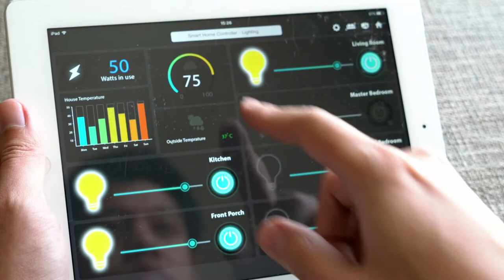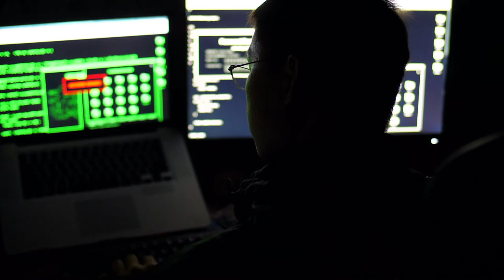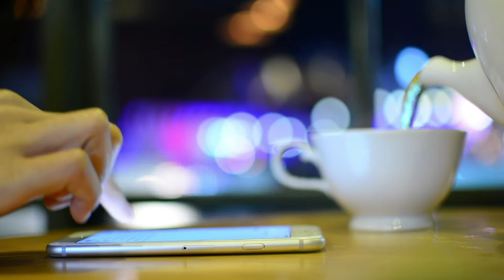Smart densification for your network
With wireless subscribers and devices demanding more bandwidth and ubiquitous connectivity, smart services and applications, such as Video, Gaming and IoT are growing. 5G continues to be deployed with trials and city rollouts accelerating in Cellular and Private Networks, the wireless communication landscape is undergoing rapid and dramatic change to service the continued demand. This means the capacity and performance of your network is being challenged as never before. Hear from CommScope’s Kat Folger and Iris Troiano, as they about what they observe for the outdoor small cell market, challenges of the market, and what is needed to help with smart densification for future networks.